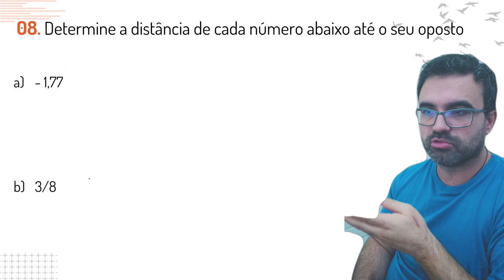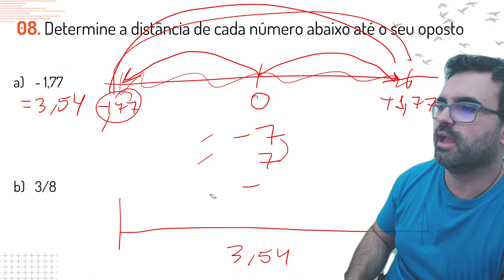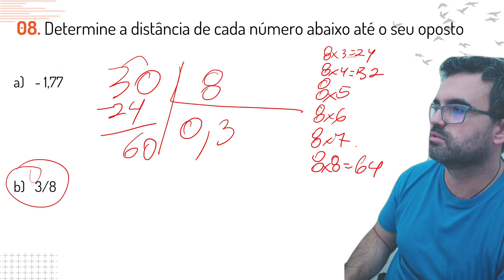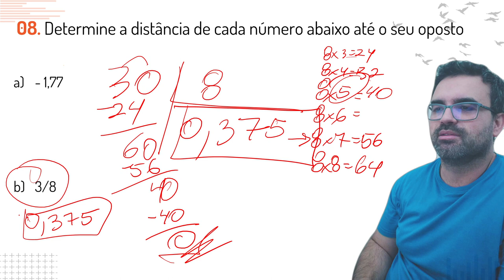Conheça nosso Aprendizado Personalizado - 7º Ano Exercícios Personalizados para você 08/10